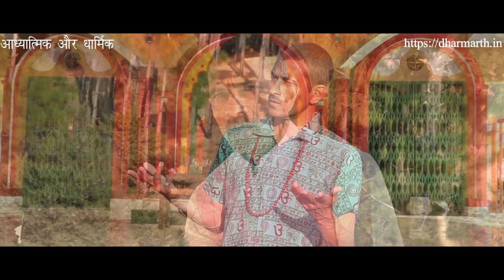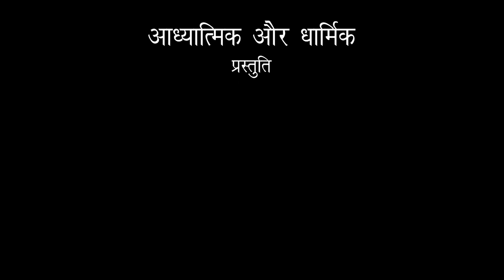मन्दिर में घंटी बाजि घन ऽ न ऽ न by Bhuwan Chandra Pandey.. Kumauni Bhajan...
SINGER AND ACTOR: Bhuwan Chandra Pandey

Composer/Music/Lyrics By - Bhuwan Chandra Pandey

Publishing Rights: @spiriligious
SPIRILIGIOUS

Recording Studio
SPIRILIGIOUS STUDIO

Camera
Dr. Hemant K Joshi, and Bharat Rawat

Video Editing
Dr. Hemant K Joshi

मन्दिर में घंटी बाजि घन ऽ न ऽ न, मन्दिर में घण्टी बाजि घन ऽ न ऽ न , घण्टी बाजि घन s न ऽ न

Music🎼🎵🎶

1. हाट कालिका मंदिर में चुनरी चढूँला , चुनरी चढूँला मैय्या चुनरी च ढूँला । चुनरी उड़लि ... मैय्या की सन s न ऽ न.
घण्टी बाजि घन s न ऽ न

Music🎼🎵🎶

2. हाटकालिका मन्दिर में अक्षत चढूँला, अक्षत चढूँला मैय्या चन्दन चढूँला -2 ढोल दमू ss बाजला घन ऽ न ऽ न ।
घण्टी बाजि घन ऽ न s न.

Music🎼🎵🎶

3. मैय्या का मन्दिर में नारियल चढूँला, नारियल चढूँला मैय्या फूलपाति चढूंला - 2 झाँझर तुरहि  ऽ ऽ बाजला छन ऽ न ऽ न ।
घण्टी बाजि.

Music🎼🎵🎶

4. मैय्या का मन्दिर में छतर चढूँला, छतर चढूँला मैय्या त्रिशूल चढूँला -2 , छत्र त्रिशूल ऽ ऽ छत्र त्रिशूल चमकलो चम s चम ।
घण्टी बाजि घन ऽ न ऽ न

Music🎼🎵🎶

5. हाट कालिका मन्दिर में कीर्तन करूँला । कीर्तन करूँला मैय्या जागरण करूँला । घुँघुरु पाजेब ss घुँघरू पाजेब बाजला छन s न s न । घण्टी बाजि घन s न s न

Music🎼🎵🎶

6. हाट कालिका मन्दिर में नैवेद्य चढूँला, नैवैद्य चढूँला मैय्या निशान चढूँला -2 निशान उड़लो ss निशान उड़लो मैय्या को फर ऽ  र s र -2, घण्टी बाजि घन s न s न

Music🎼🎵🎶

7. हाटकालिका मंदिर में धूप दीप जलूला । धूप दीप जलूला मैया लोबान  जलूला । ढोलक मंजीर s ऽ ढोलक मंजिर बाजला छन s न ऽ न..
घण्टी बाजि घन s न s न

Music🎼🎵🎶

8. पुजारी आला फूल चढ़ाला, फूल चढाँला मैय्या , भेंट पोखल चढ़ाला, थाल समै s s थाल समै नाचला फन ऽ न s न ।

Hat Kalika Mandir video credit: Rohit Bhatt